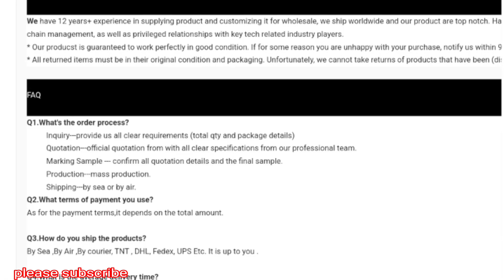Range Rover AutoBiography P530 swd black suv car for transpor premium comfort used car